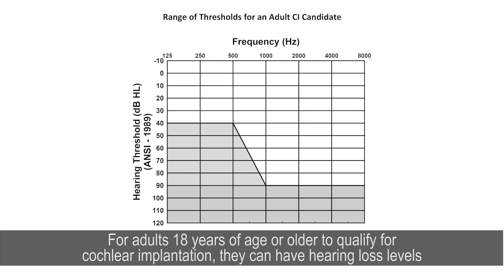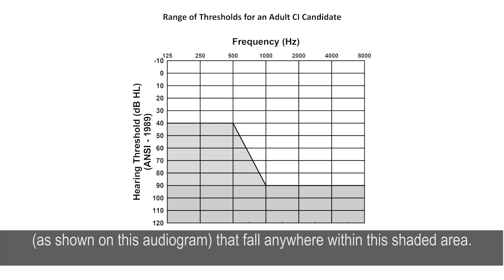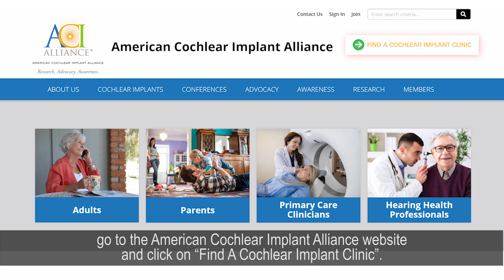Cochlear Implant Adult Candidacy | ACI Alliance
In this video, you will hear from University of Miami audiologist Meredith Holcomb and gain insight into cochlear implant candidacy for adults.